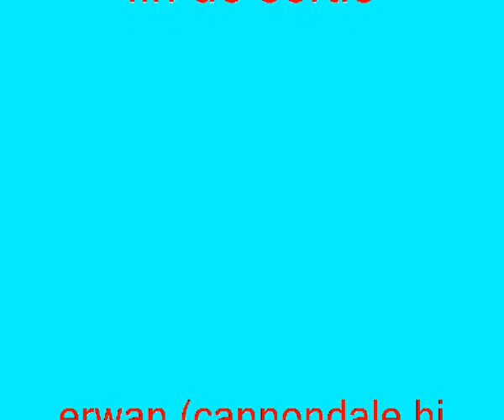vtt du 24.03.12.wmv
sortie sur lannion avec un surper beau temps

erwan raphael et yannick